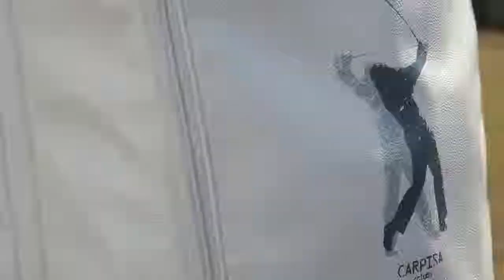Fashion Film Carpisa Matteo Manassero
Fashion Film: 'The perfect shot'
Art direction: Arkè
Director: Luca Caon/Tomaso Pessina
Starring: Matteo Manassero
Production: Twin Studio
Executive producer: Elena Pedrazzini